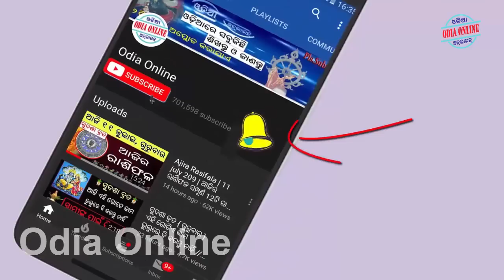ବୃଷ ରାଶି ଅଗଷ୍ଟ ୨୦୨୨ ସମ୍ପୂର୍ଣ ରାଶିଫଳ ମହା ଭବିଷ୍ୟବାଣୀ || Brusha rashi august 2022 rashifala in odia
Aji amemane janiba brusha rashi pain asanta agast 2022 kipari rahiba ବୃଷ ରାଶି ଅଗଷ୍ଟ ୨୦୨୨ ସମ୍ପୂର୍ଣ ରାଶିଫଳ ମହା ଭବିଷ୍ୟବାଣୀ || brusha rashi august 2022 rashifala in odia graha gochara emanankara jibanare kana sabu paribartana anikari asiba asantu janiba